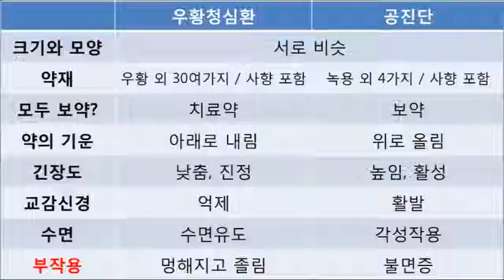수험생 위한 ‘우황청심환 VS 공진단’ 사용설명서 - 한동하의 생생별곡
우황청심환과 공진단은 복용해야 하는 증상이 정 반대입니다. 그리고 부작용이 있을 수 있기 때문에 복용에 주의해야 합니다. 자신에게 맞는 환약은 어떤 것일까 한번 알아 보세요.